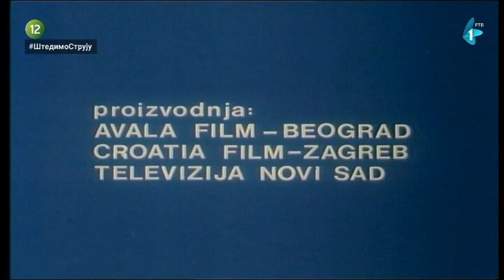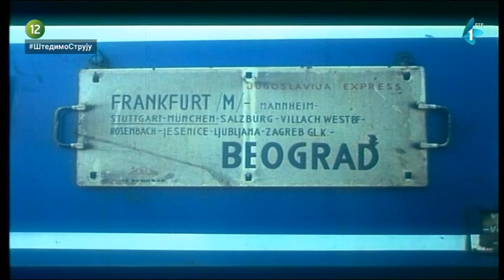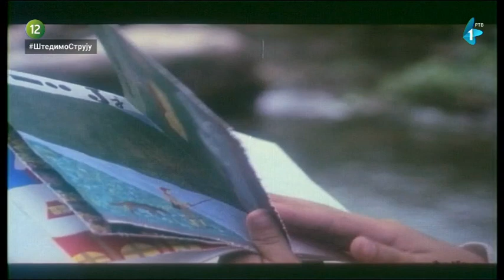Mahovina na asfaltu (Seljače) - prvi deo 576p SDTV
Epizoda 1 od 2.
Dečak živi u naizgled romantičnoj sredini planinskog sela.
Prijatelji su mu mali pas, beli zec, sneg i krošnje drveća, točak vodenice.
U ambijentu idiličnog sela nastaju i njegovi prvi stihovi.
Iznenada se sve menja. Potrebno je tom malom čoveku mnogo snage kako bi pobedio nesporazume sa novom sredinom,
sa ritmom velikog grada u koji je prešao živeti. Ipak, prave vrednosti se uvek iskažu,
pa tako i dečak nalazi svoje "mesto pod suncem". A i roditelji ponešto nauče od dece.